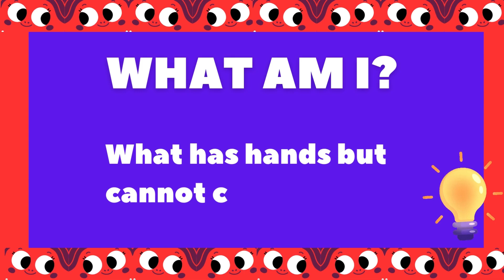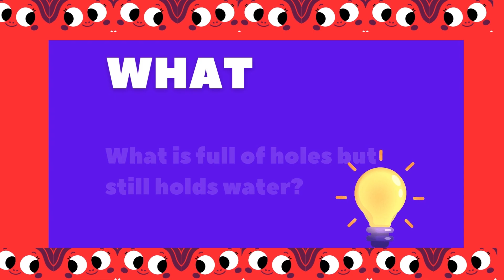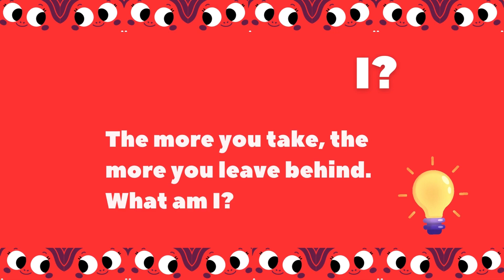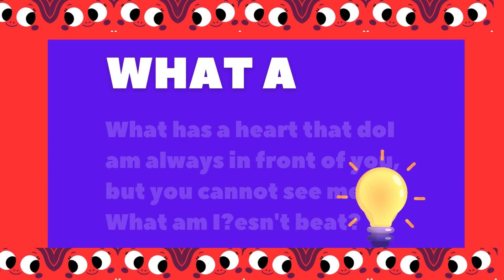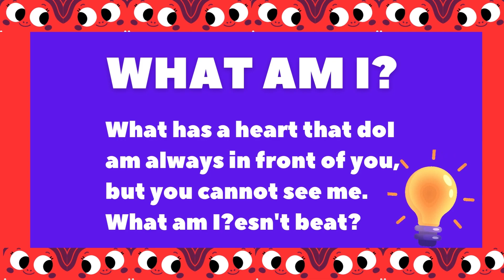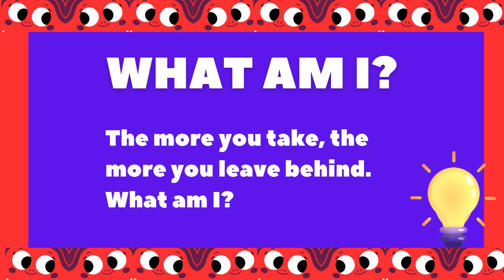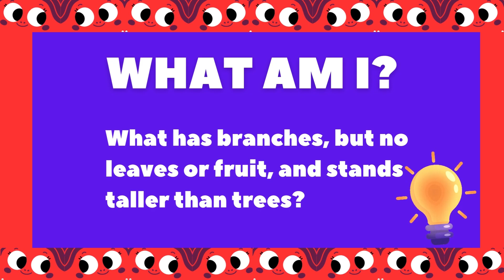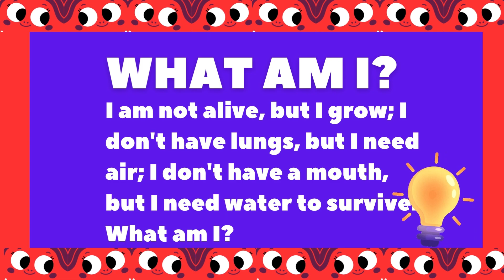Boost Your Brainpower: Engaging Riddles and Brain Teasers with Solutions Revealed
Ready to challenge your mind and boost your brainpower? In this video, we've compiled a collection of engaging riddles and brain teasers designed to put your problem-solving skills to the test! 🧠💡

Join us as we explore a variety of puzzles, from classic riddles to mind-bending visual challenges, each designed to sharpen your cognitive abilities and improve your mental agility. We'll guide you through each brain teaser, giving you time to think and solve the puzzle on your own before revealing the solution.